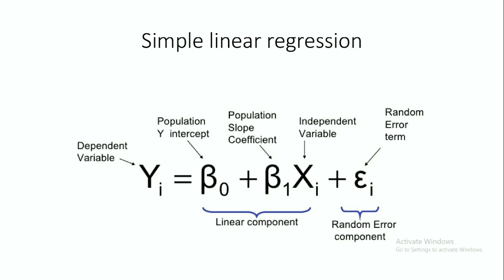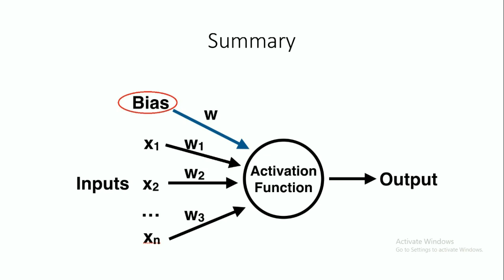machine learning .p15 -Bias . [Hindi]